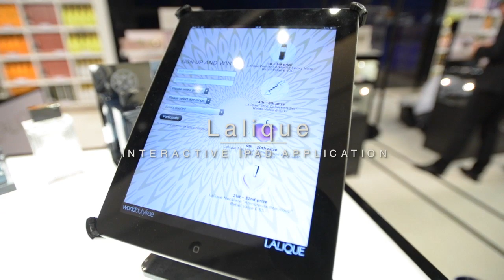LALIQUE - Pop-up at London Heathrow T5 with World Duty Free Group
Lalique partnered once again with World Duty Free Group (WDFG)
to create a pop-up boutique at London Heathrow Airport T5, from 23 July to 11 August.

The Installation showcased the L’Amour Lalique fragrance, launched in 2013. Composed by Nathalie Lorson, the scent is described as an “essence of love and enchantment”. It was presented alongside its ingredients, via a sensory display feature, which invited travellers on a journey of olfactory discovery.

The Lalique concept store featured a selection of signed and limited editions from the brand’s fragrance and crystal portfolio. Highlights included the eye-catching Lalique Dahlia crystal chandelier. Lalique jewellery has also be displayed on central podiums; it is the first time Lalique jewellery was presented and sold through WDFG.